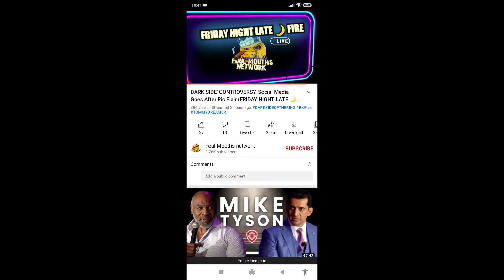Foul Mouths Network eBegging